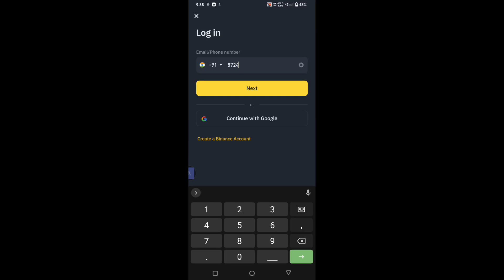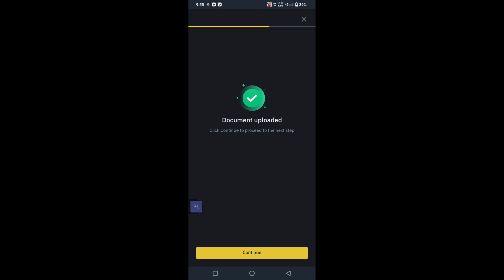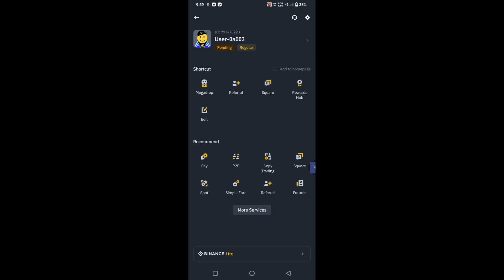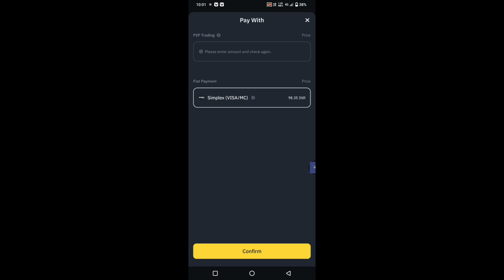Hamster Kombat Coins | Add On Binance & Withdrawal To Bank Account🤫